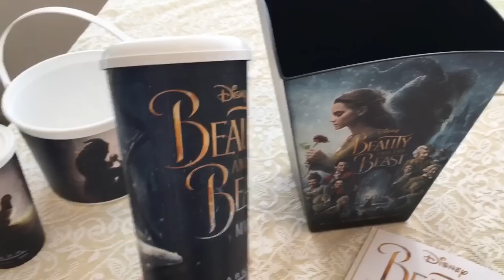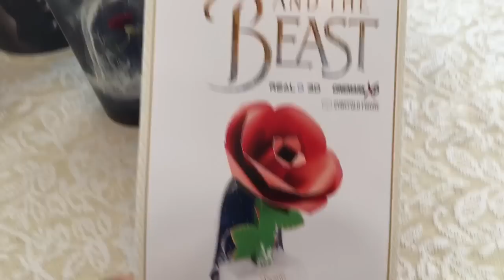#542: Beauty and the Beast Haul + Movie Review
We went to see Beauty and the Beast starring Emma Watson as Belle and we wanted to give a movie review as well as show you some of our favorite Beauty and the Beast items.

LambCam is a children's entertainment company. Since May of 2010, Lambie has entertained children & adults all over the world with her outrageous adventures! With over 8 million views & over 17,000+ subscribers that's quite an accomplishment!